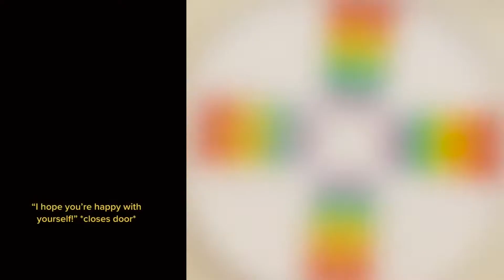🍓 Text To Speech 🌈 ASMR Cake Storytime || @Brianna Mizura || POVs Tiktok Compilations 2023 #184